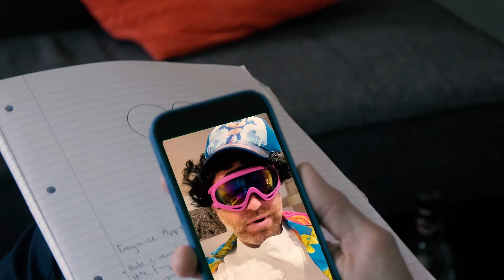I Hate These Fragrances and I HATE THESE REVIEWERS!😡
the h8 is real.

These fragrances are considered by some, the best men's colognes money can buy.  These fragrances reviewers are considered by some, the best fragrance reviewers a couple of whisky's can buy.  BUT I might have a little something to say about that.